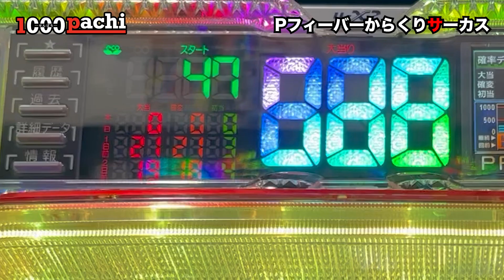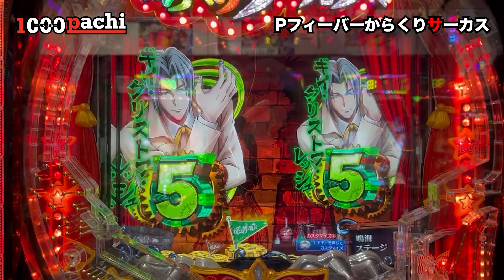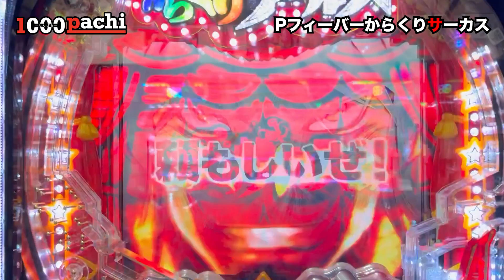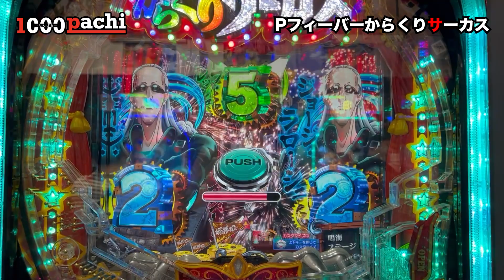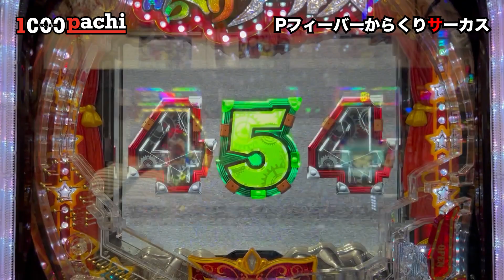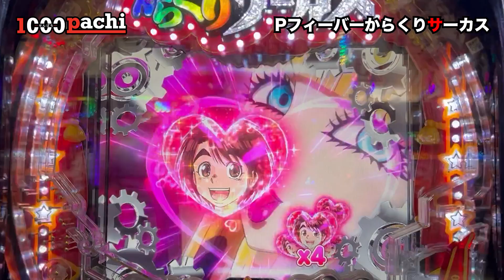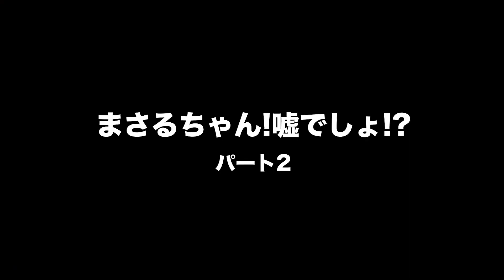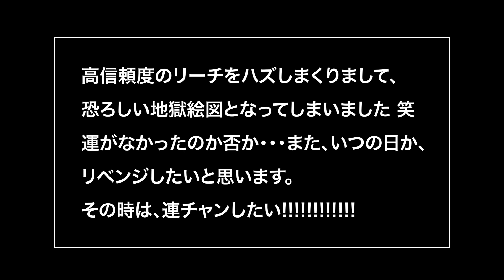【勝負076】Pフィーバーからくりサーカス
今日は、手持ちの２万円でPフィーバーからくりサーカスを打ちます！すると面白い展開になりました。最後まで優しい眼差しでご覧くださいませ。